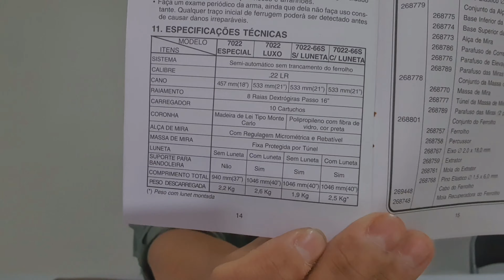Vida de Atirador EP#17 - Unboxing da CBC 7022 Luxo .22LR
Unboxing do Rifle CBC 7022 .22LR semiautomatico. Uma obra prima da CBC, tão boa que foi pra exportação.